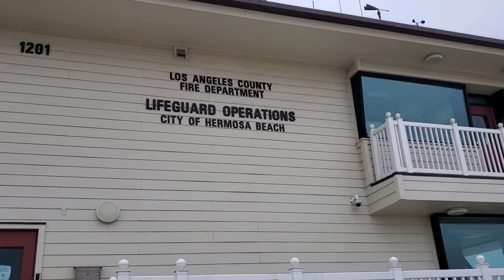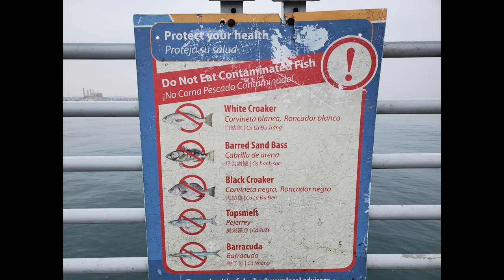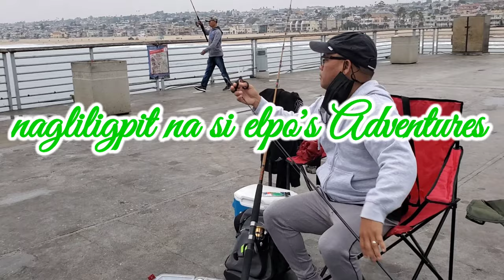Hermosa Beach ⛱fishing